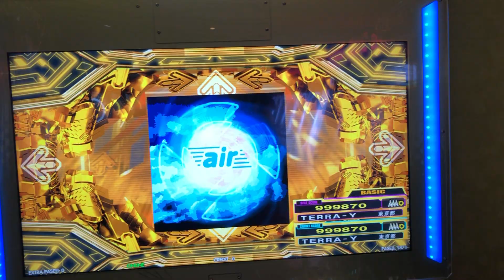【DDR WAVE】 air【DDR A20 PLUS】